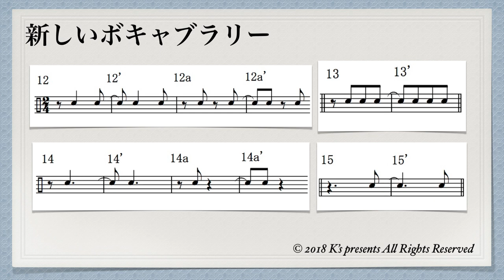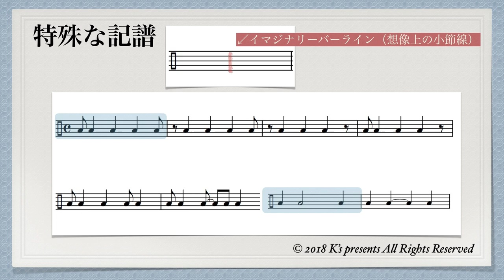リズム譜の読み方３（イマジナリーバーライン）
シンコペーションブックを読むためのリズム譜の読み方の最終版です。裏が続く場合の特殊な表記のルールなども解説しています。
シンコペーションベーシックの譜面など

【セクションの教材】ドラムセクションマニュアル